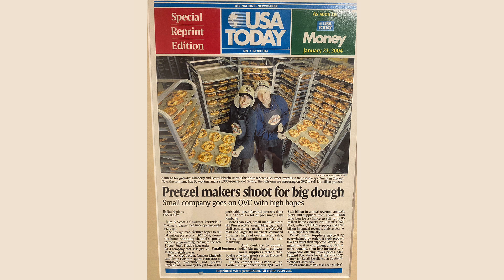Harness Your Inner Entrepreneur | Kim Oster Holstein | TEDxWilmette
Harness your inner entrepreneur in your everyday life.   Kim Oster Holstein shows how entrepreneurial skills, like resilience, surrender, and imagination are useful for everyone, even if they’re not an entrepreneur.  Her vision is for people to bring their dreams to life using entrepreneurial skills, nurtured by circles of support. Kim Oster Holstein, Co-Founder of Twisted Alchemy, is a passionate serial entrepreneur on a mission to help others start and build their dreams. Inducted into the Chicago Entrepreneurship Hall of Fame, Ms. Oster Holstein co-founded Kim & Scott's Gourmet Pretzels and sold it to a public company in 2012. This talk was given at a TEDx event using the TED conference format but independently organized by a local community.